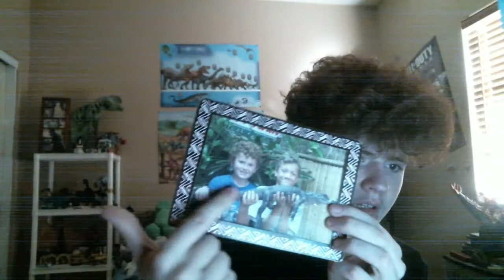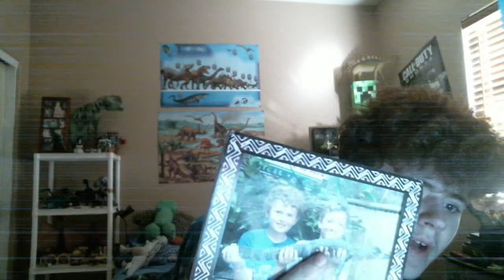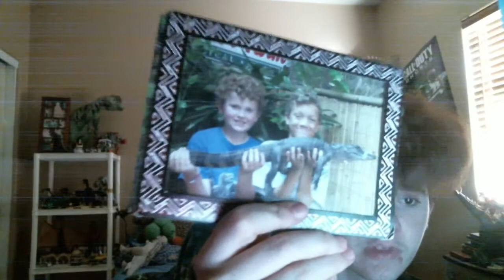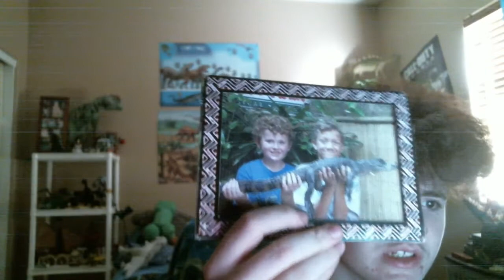First episode of Q/A